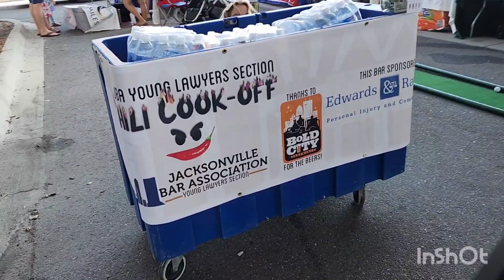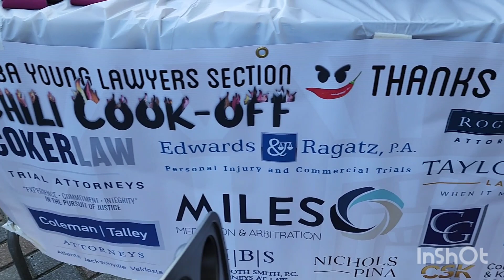Welcome - 2023 JBA Young Lawyers Section Chili Cook-off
Hosted by the Jacksonville Bar Association Young Lawyers Section, their annual Chili Cook-Off will take place on Saturday, February 25, 2023 at the Riverside Arts Market!

This year, the cook off will benefit The Laundry Project, a nonprofit 501(c)3 organization, that assists low income families with laundry services. With the help of volunteers (aka Hope Dealers), the project partners with laundromats in underserved areas and provide quarters and laundry supplies that a family needs so they can save their own resources for other expenses, like bills, rent, gas, or even buying food for their families. Last year, the teams raised over $20,000 for Big Brothers and Big Sisters of Northeast Florida. This year we are hoping to raise even more!

Teams will compete in the following eight categories: Spiciest Chili, Meatiest Chili, Most Original, Most Spirited Team, Best Overall, Best Fixins’, Best Cornbread, and Crowd Favorite. So come ready and come hungry for some of the best chili in town!